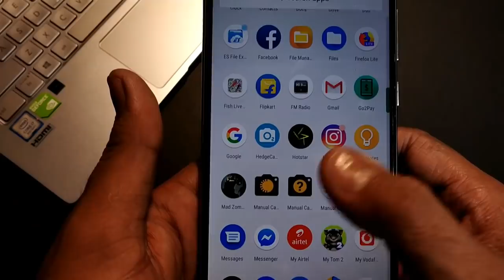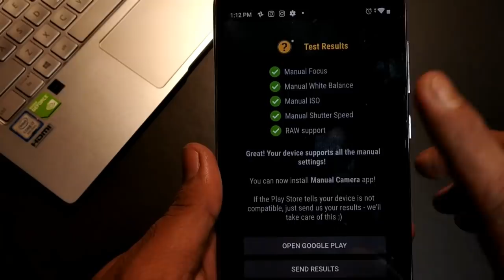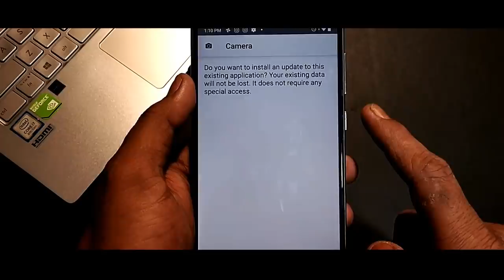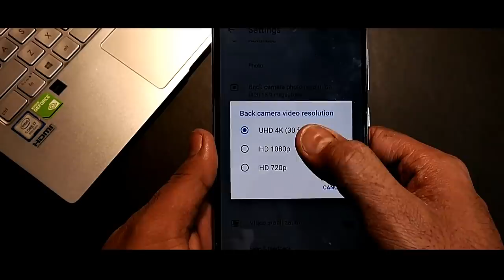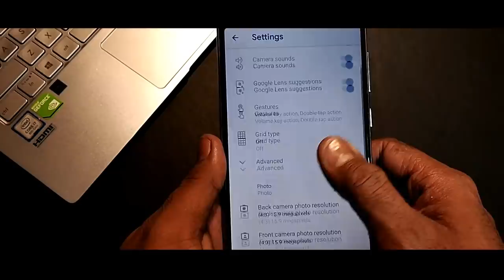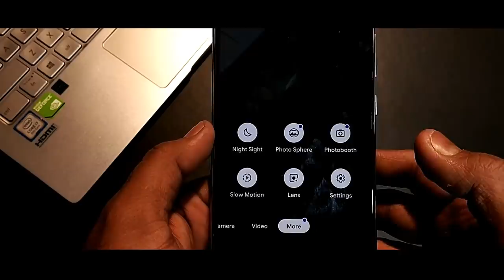Install Latest Google Pixel Camera on Asus Zenfone Max Pro M1 (Without Root) | Let's See The Magic !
Dosto Asus Zenfone Max Pro M1 Mai After Official Stable Pie Update ke Baad Camera 2 API  max pro m1 mai by default enable ho chuka hai. Maine is video mai dekhaya hai aap kaise latest and stable Google pixel 3 camera install kar sakte ho without root Asus Zenfone Max Pro M1 mai. How to install Google pixel camera on asus zenfone max pro m1 without root.
Google pixel camera features
Asus Zenfone Max Pro M1 official Pie Update